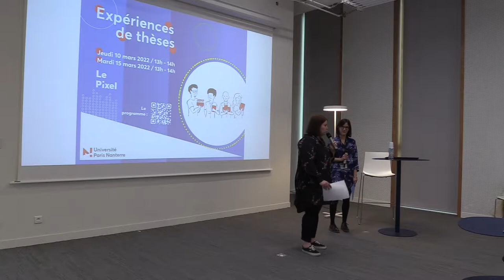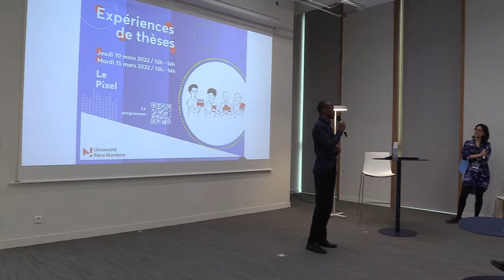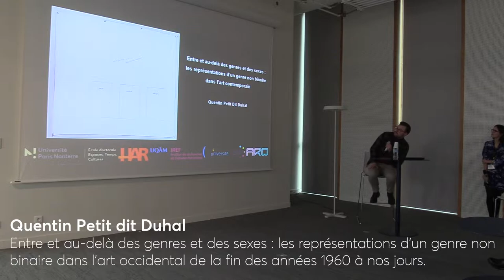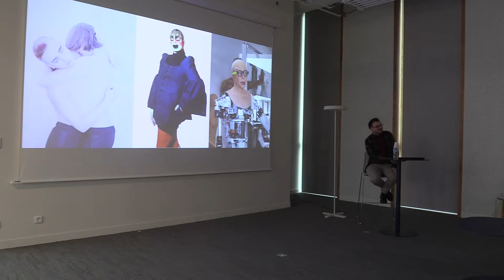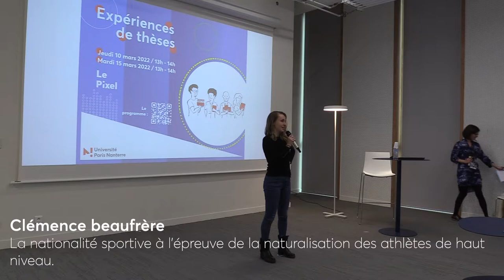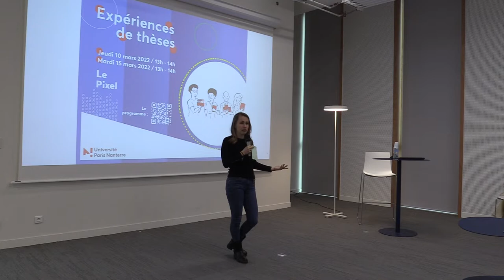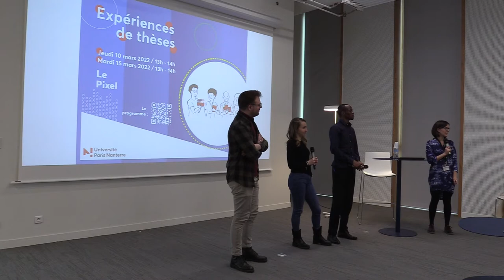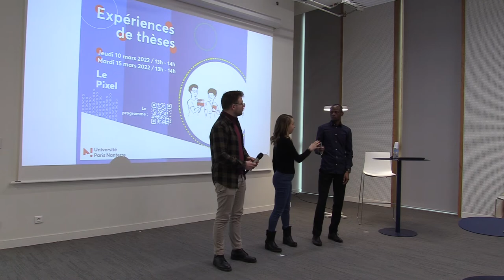Expériences de thèse saison 2, épisode 2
La BU de l’Université Paris Nanterre valorise la recherche doctorale au sein du Pixel par des événements et des expositions élaborés en collaboration avec la Direction de la recherche et des études doctorales (DRED). Dans le cadre d’"Expériences de thèse", 8 doctorant.es de l’Université Paris Nanterre présentent leur thèse en 5 minutes suivies de 10 minutes d’échanges avec le public.

0:00 L'événement est présenté et animé par Héloïse Girard, chargée de thèses du SCD, et Bénédicte Bouin, chargée de médiation culturelle et numérique.

1:47 Guibril Zerbo (ED 396 - UMR 7235 - EconomiX)
La gestion des risques de catastrophes naturelles : prévention et assurance

17:45 Quentin Petit dit Duhal (ED 395 - UR 4414 - Histoire des arts et des représentations)
Entre et au-delà des genres et des sexes : les représentations d'un genre non binaire dans l'art occidental de la fin des années 1960 à nos jours

37:04 Clémence Beaufrère (ED 395 - UMR 7220 - Institut des sciences sociales et du politique)
La nationalité sportive à l'épreuve de la naturalisation des athlètes de haut niveau

51:05 Questions aux trois doctorants

1:06:30 Conclusion